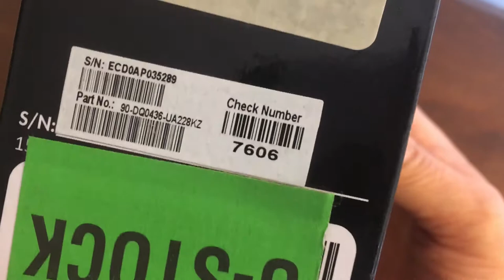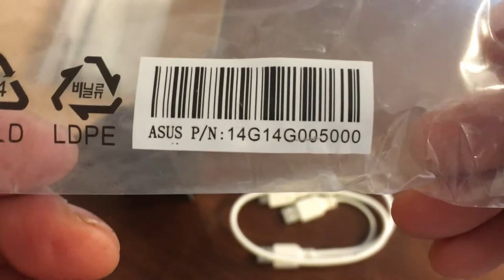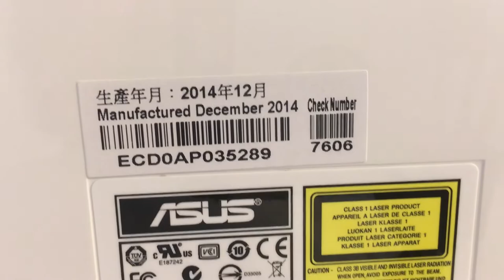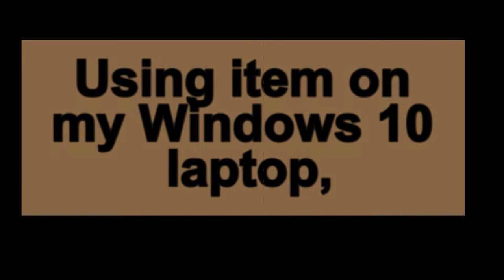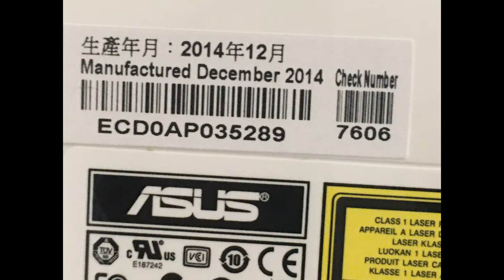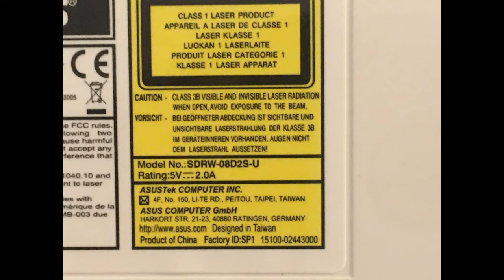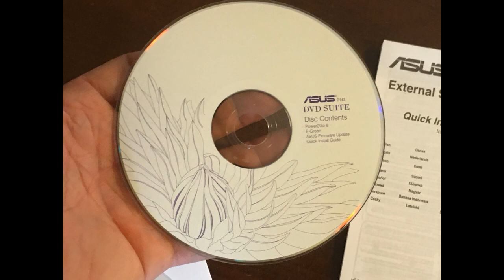ASUS SDRW-08D2S-U/W 8X Slim External DVD+RW Optical Drive ASEDVDRWW SDRW-08D2S-U/WHT/G/AS White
ASUS SDRW-08D2S-U/W 8X Slim External DVD+RW Optical Drive (White)
BH ASEDVDRWW • MFR SDRW-08D2S-U/WHT/G/AS
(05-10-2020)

Cost: $9.99 (USED)

Key Features
Up to 8X DVD Read / Write Speeds
Up to 24X CD Read / Write Speeds
160 ms DVD Access Time
140 ms CD Access Time
The white SDRW-08D2S-U/W 8X Slim External DVD+RW Optical Drive from ASUS features enhanced encryption standards complete with password protection and the ability to hide files within the disc. The process of burning files to the disc has also been simplified with a drag-and-drop burning interface. This optical drive supports a variety of disc formats

ASUS SDRW-08D2S-U Overview
The white SDRW-08D2S-U/W 8X Slim External DVD+RW Optical Drive from ASUS features enhanced encryption standards complete with password protection and the ability to hide files within the disc. The process of burning files to the disc has also been simplified with a drag-and-drop burning interface.

Double Security On-the-Go
Disc encryption doubles the security with Password-controlled and hidden-file functionality.
3 Steps to Complete Disc Burning
Drag-and-burn interface accomplishes entire jobs in three easy steps.

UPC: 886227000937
ASUS DVD Suite
USB Cable

ASUS SDRW-08D2S-U Specs
Enclosure Type External
Interface USB 2.0 (480 Mb/s)
DVD Access Time 160 ms
DVD Read Speed DVD-RAM: 5x
DVD-RW: 8x
DVD+RW: 8x
DVD-R (SL, DL): 8x
DVD-ROM (SL, DL): 8x
CD Access Time 140 ms
CD Read Speed CD-ROM: 24x
CD-RW: 24x
CD-R: 24x
Mounting Orientation Horizontal, Vertical
Operating Temperature 41 to 104°F / 5 to 40°C
Operating Humidity 15 to 80%
Storage Temperature -22 to 140°F / -30 to 60°C
Storage Humidity 10 to 90%
Dimensions (W x H x D) 5.6 x 5.6 x 0.8" / 14.2 x 14.2 x 2 cm

Good By